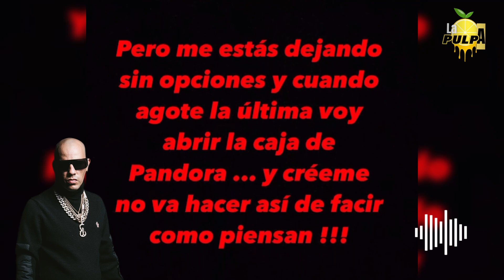Kendo Puesto Pa La Guerra